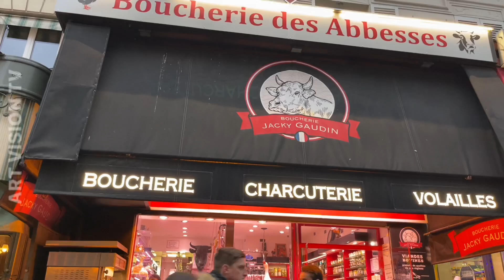🇫🇷[PARIS] WALK IN PARIS "BOULEVARD DE CLICHY" (EDITED VERSION) 13/FEBRUARY/2023